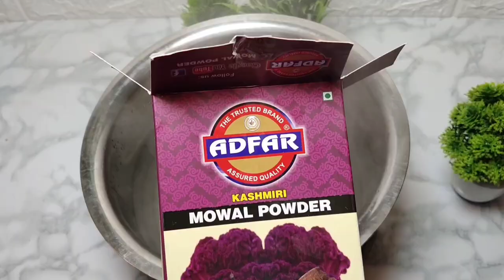how to make natural food colour at home